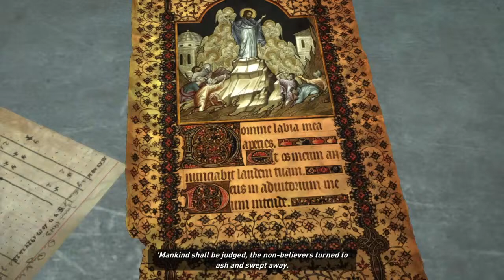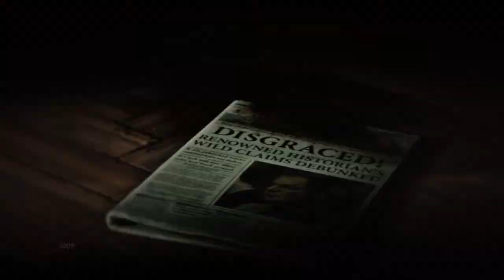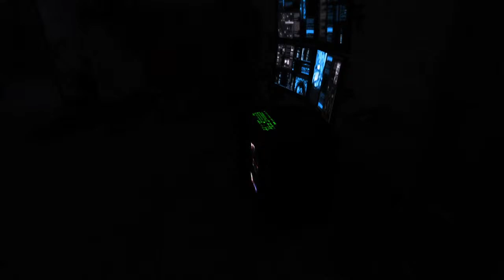Let's Raid a Tomb!